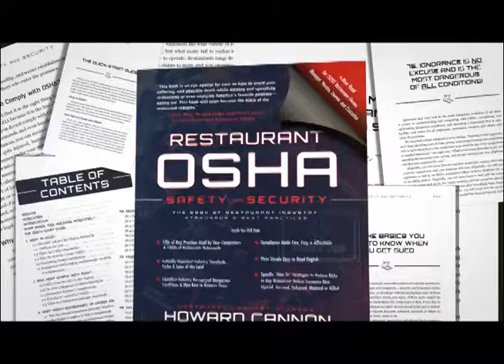Site Selection Fishing in the Right Pond